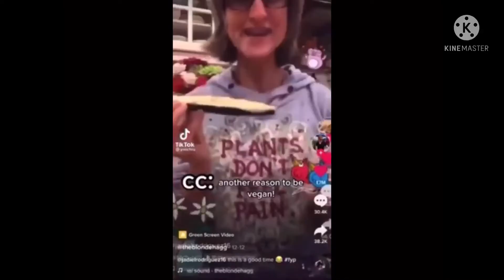“Plants don’t feel pain” (chain/trend, my voice is at the end, Join the chain!)